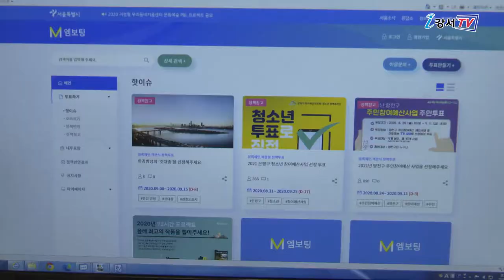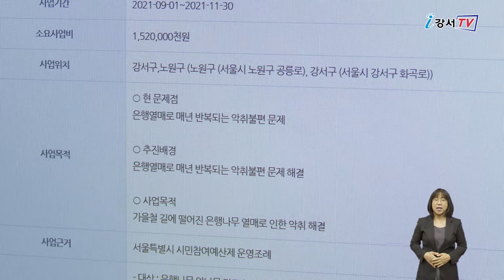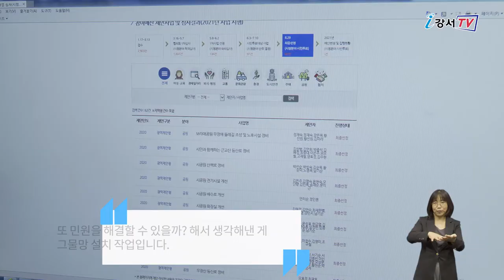참여로 75억 3천만원... 강서 시민참여예산 서울 1위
강서구가 서울시 자치구 가운데 내년도 시민참여예산을 가장 많이 획득하는 쾌거를 이뤘습니다.
강서구가 확보한 예산은 75억 3천만 원으로 전 자치구 가운데 가장 많은 금액입니다.

일상생활 속 구민들의 눈높이에서 꼭 필요하다고 생각되는 사업.
시민참여예산제는 사업을 제안하고 선정하기까지 구민들의 손으로 만들어가고 있습니다.
올해 선정된 제안사업은 3개 분야 69건으로 광역 제안형 33건(58억 2800만원), 구 단위계획형 12건(15억 5000만원), 동 단위계획형 24건(1억 5000만원)입니다.
특히 이번 시민참여예산은 주민안전과 생활 속 불편을 해소하기 위한 프로젝트가 많이 선정됐습니다.
먼저 구민들의 안전을 위해 중앙선 침범이나 무단횡단, 불법유턴을 방지할 수 있도록 중앙분리대를 설치하는 사업이 광역 제안형에 선정됐습니다.

인터뷰 / 김명호_가양2동
양천향교에서부터 가양역까지는 무단횡단금지 표시와 중앙분리대가 있습니다. 근데 가양역에서부터 증미역까지는 없습니다. 사람들이 그냥 무단횡단할 때가 있는데 그걸 보면 굉장히 안타까워서 그래서 여기도 무단횡단표시가 있으면 좋을 것 같아 구청에 시민참여예산에 제안을 하게 됐습니다.

매해 가을을 알리는 거리의 은행나무 악취 고질적인 악취 민원을 해소하기 위한 사업도 선정됐습니다.

인터뷰 / 최익동_가양3동
퇴근하면서 인도를 걸으며 집에 갔더니 아이들이 아빠한테서 ‘응가 냄새가 나요.’ 그러더라고요. 제가 은행나무 열매를 밟고 들어온 게 냄새가 지독했나 봅니다. 그래서 어떡하면 안 좋은 냄새를 해결할 수 있을까? 또 민원을 해결할 수 있을까? 해서 생각해낸 게 그물망 설치 작업입니다.

이렇게 구민들의 애정 어린 관심과 참여가 살기 좋은 강서를 만들어가는 원동력이 되고 있습니다.
한편 시민참여예산은 올해 말 편성된 뒤 내년부터 관련 사업이 시행될 예정입니다.